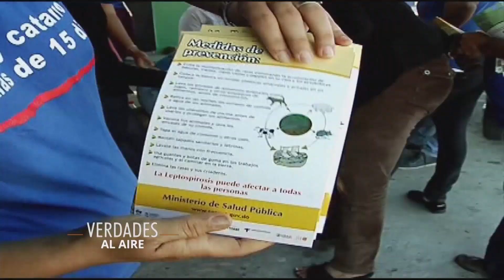Verdades al Aire con Adolfo Salomón; entrevista al ex vicepresidente RD, Rafael Alburquerque